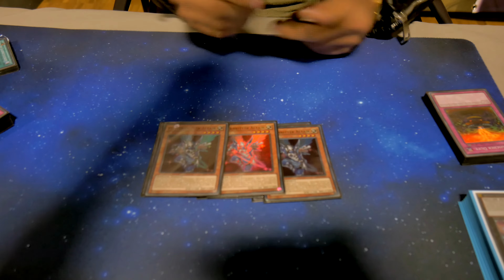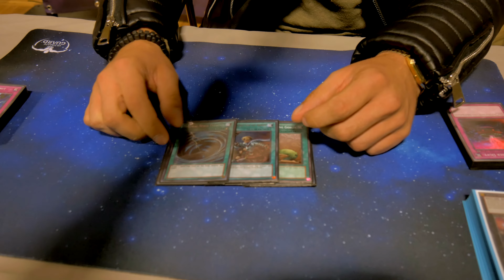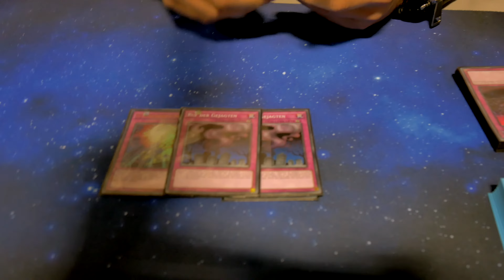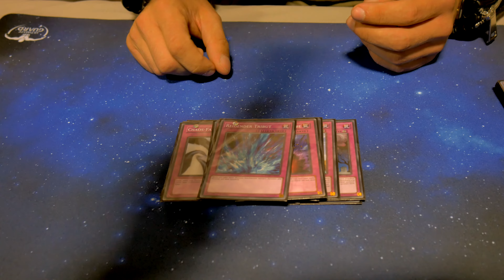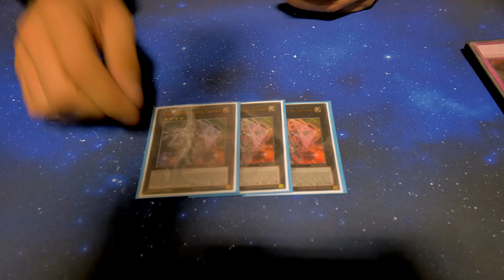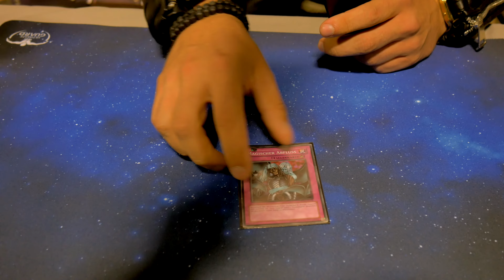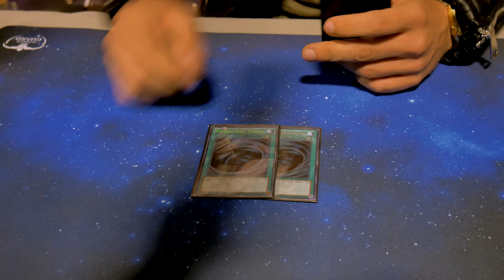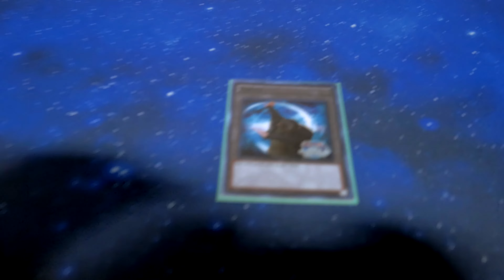Yu-Gi-Oh! Deckprofile: Demise Satellar (2016 Format) [4K]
💣CARDMARKET SHOP💣

Video Thema:
Im heutigen Video seht ihr ein Yu-Gi-Oh! Deckprofile in dem es um das Satellar Demise Deck geht!
Die Knights sind durchaus sehr spannend!

Kontaktiert uns gern auch auf Whatsapp falls ihr Fragen habt:
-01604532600